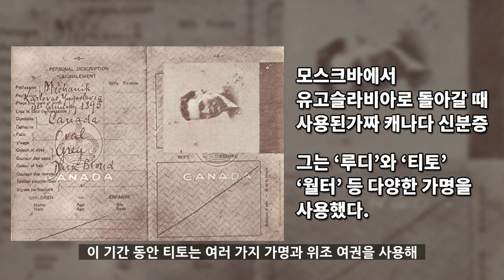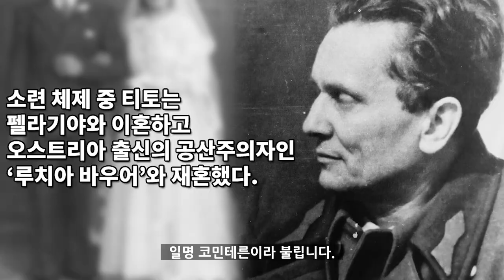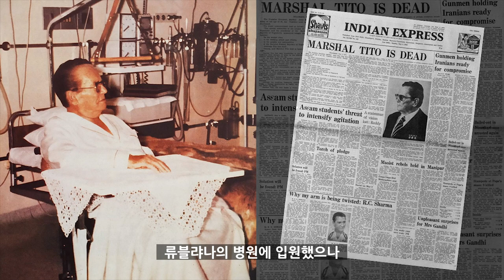유고슬라비아 독재자 요시프 티토 완벽정리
유고슬라비아의 사회주의 연방공화국의
대통령이자 군인이었던 요시프 티토는
사회주의 국가들 중에서도
독특하고 독자적인 노선을 탄 인물로 유명합니다.

유고슬라비아 역사
요시프 티토
유고슬라비아 요시프 티토

Audionautix의 The Big Decision에는 크리에이티브 커먼즈 저작자 표시 4.0 라이선스가 적용됩니다.